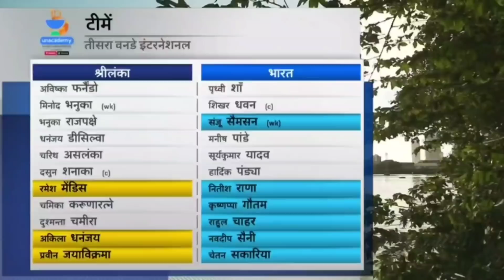India vs Srilanka 3rd ODI Full Highlight : 95% जीते हुए मैच को इस तरह से हारी IND, चेतन ने जीता दिल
India vs Srilanka 3rd ODI Full Highlight : 95% जीते हुए मैच को इस तरह से हारी टीम इंडिया, चेतन साकरिया ने जीता सबका दिल

IND vs SL New Dates and Time: India vs Sri Lanka New schedule, Full Squads, New date & Indian time, Live Streaming, Venue all you need to know India Tour of Sri Lanka :

1. When will IND vs SL Series be Started? – Date
IND vs SL Series will start from July 18

2. When will the IND vs SL ODI be Played?
IND vs SL ODI will be played on July 18

3. When will the IND vs SL T20 be Played?
IND vs SL T20 will be played on July 25

4. What Time IND vs SL matches Will begin?
Time :
IND vs SL matches Will begin
IND vs SL ODI will start at 3:00 PM IST
IND vs SL T20 will start at 8:00 PM IST

5. What are the venues for IND vs SL ODI Series? – Venue
IND vs SL ODI Series will be played at Colombo

6. India vs Sri Lanka Series: IND vs SL Full schedule, date, Indian time, Live Streaming, Venue all you need to know India Tour of Sri Lanka

7. How do I watch live streaming of India vs Sri Lanka Series?

Sony sport to Live series India vs Sri Lanka T20 live in India, you can also catch all the India Tour of Sri Lanka live score, ball-by-by commentary, and  India Tour of Sri Lanka, 2021 live updates on InsideSport.co.
India: Sony LIV, Sony TEN 2 and Sony TEN 2 HD

IND vs SL Series: Full Schedule

India’s tour of Sri Lanka, 2021 – ODI series: Timing 3 PM

1. 18th July 1st ODI
2. 20th July 2nd ODI
3. 23rd July 3rd ODI

India’s tour of Sri Lanka, 2021 – T20I series: Timing 8 PM

1. 25th July 1st T20I
2. 27th July 2nd T20I
3. 29th July 3rd T20I

IND vs SL T20/ODI Series: Squads

India’s squad: Shikhar Dhawan (Captain), Prithvi Shaw, Devdutt Padikkal, Ruturaj Gaikwad, Suryakumar Yadav, Manish Pandey, Hardik Pandya, Nitish Rana, Ishan Kishan (Wicket-keeper), Sanju Samson (Wicket-keeper), Yuzvendra Chahal, Rahul Chahar, K Gowtham, Krunal Pandya, Kuldeep Yadav, Varun Chakravarthy, Bhuvneshwar Kumar (Vice-captain), Deepak Chahar, Navdeep Saini, Chetan Sakariya

Net Bowlers: Ishan Porel, Sandeep Warrier, Arshdeep Singh, Sai Kishore, Simarjeet Singh